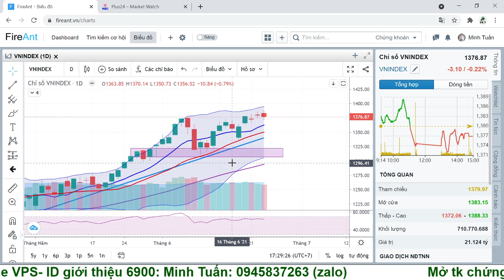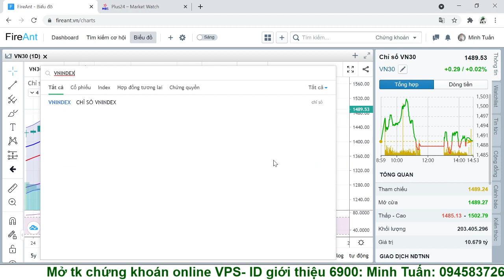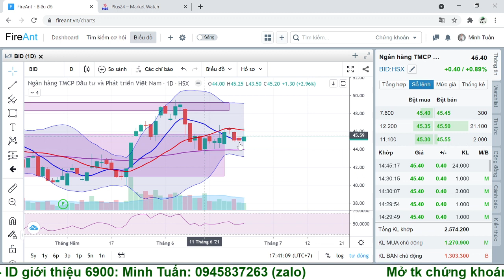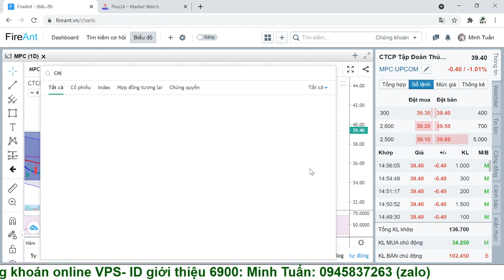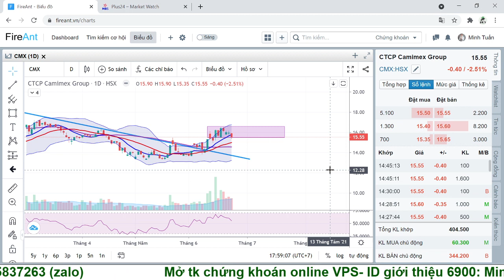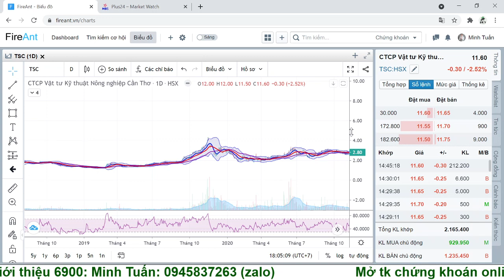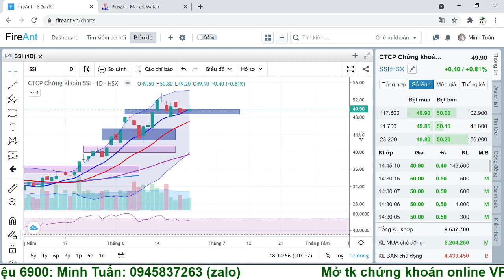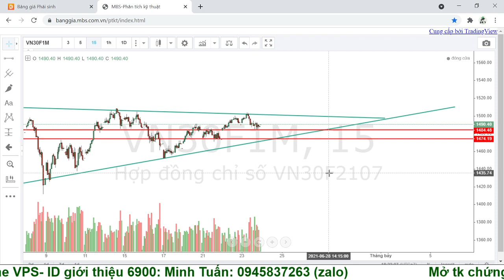Chứng khoán hôm nay 24/6: Xanh vỏ đỏ lòng - Thanh khoản suy yếu nên làm gì trước ngày giông bão?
Mở tài khoản và Tư vấn chứng khoán: ☎️ Minh Tuấn: 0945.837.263 (Zalo)
Đăng ký mở tài khoản chứng khoán Online: ID Team Tuấn – 6900 Đỗ Minh Tuấn
Cách 1:
- Anh chị thực hiện mở tài khoản qua địa chỉ web - ID 6900 Đỗ Minh Tuấn
- Tải app SmartOne và đăng nhập để thực hiện xác thực Ekyc tại thanh menu góc bên trái _ Chọn quản lý tài khoản _Thông tin cá nhân _ Trạng thái xác thực và chọn Xác thực để thực hiện xác thực Ekyc
Cách 2:
- Thực hiện theo hướng dẫn ngay trên app SmartOne
- Nhớ điền ID 6900 Đỗ Minh Tuấn